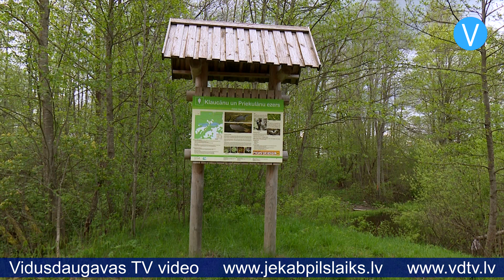Izglīto par aizsargājamu un retu augu Latvijā – peldošo ezerriekstu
Biedrības “Sēlijas laivas” aicinājumam sakopt Klaucānu ezera un Priekulānu ezera krastus atsaucās nepilni 20 dalībnieki. Teritorijas atbrīvošana no atkritumiem tika veikta, ievērojot savstarpēju divu metru distanci. Šīs talkas mērķis nebija tikai vides sakopšana. Pasākuma organizatori vēlējās iepazīstināt iedzīvotājus ar vietējo dabas bagātību – peldošo ezerriekstu. Augs ir iekļauts Latvijas Sarkanās grāmatas 1.kategorijā, un par to vēsta dabas liegumā uzstādītais informācijas stends.

“Ezerrieksts ir īpašs ar to, ka tas ir Latvijā ļoti rets augs. Peldošā ezerrieksta atradnes pašlaik ir zināmas tikai četros ezeros Latvijā kopumā,” stāsta Dabas aizsardzības pārvaldes Latgales reģiona vecākā valsts vides inspektore Irēna Skrinda.

Vietējais novadpētnieks Aigars Pērkons zina stāstīt interesantu faktu par peldošā ezerrieksta augli, kas ir īpatnējas formas rieksts. Cilvēki agrāk to esot lietojuši uzturā. Vienu riekstu Aigars Pērkons savulaik atradis pie Priekulānu ezera: “Šāds tas izskatās, kad ir sacietējis. Tad vairs nav ēdams. Pieņemu, ka mūsu senči to ēda tad, kad tas vēl bija zaļš, tikko aizmeties. Rieksts ir ar “āķīšiem”, tādēļ visiem, kas iebrien ūdenī ar basām kājām, nav patīkami uz tāda uzdurties.”

Lai gan pašu ezerriekstu talkas dienā neizdevās ieraudzīt, jo augs vēl nav izdīdzis – lapu rozete parādās tikai jūnijā, talcinieki ir gandarīti par iespēju baudīt skaistās dabas lieguma ainavas un tās sakopt. Sevišķi liela interese bija Litai Klaucānei no Jumpravas, kura ir Klaucānu ezera vārda māsa: “Piedalos, jo domāju, ka jāiepazīst “savs ezers”. Visu laiku esmu gribējusi atbraukt, bet nekad nav sanākusi tāda izdevība, tāpēc tagad ir iespēja iepazīt.”

Klaucānu un Priekulānu ezera krasti tagad kļuvuši daudz tīrāki – sakopšanas laikā savākti vairāk nekā 30 maisi atkritumu. Šī talka bija pirmā no piecām, kas paredzētas biedrības “Sēlijas laivas” īstenotajā projektā “Domā globāli, rīkojies lokāli!”. Turpmākās talkas paredzētas Viesītes pilsētas Mazajā ezeriņā, Elkšņu pagasta Dumbļa purvā, Viesītes pagasta Sūpes purvā, kā arī Dienvidsusējas upē Aknīstes, Elkšņu, Rites un Neretas pagasta robežās. Katrā aktivitātē līdztekus talkošanai paredzētas arī vides lekcijas par Sēlijas dabas vērtībām.

Savukārt jau 23.maijā biedrība “Sēlijas laivas” plāno talku Priekulānu ezerā, tikai šoreiz ar laivām, lai varētu savākt pa ezeru peldošos atkritumus.

Sandra Paegļkalne